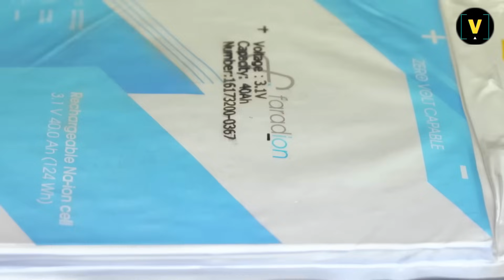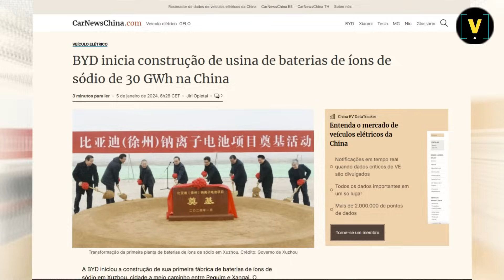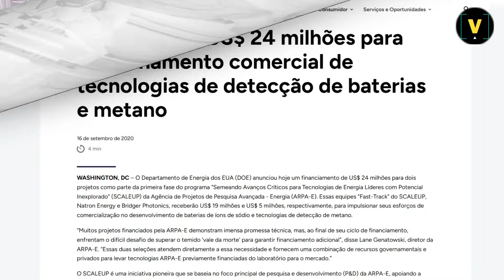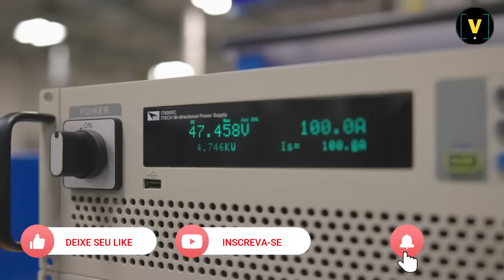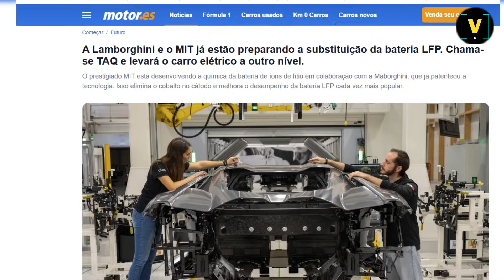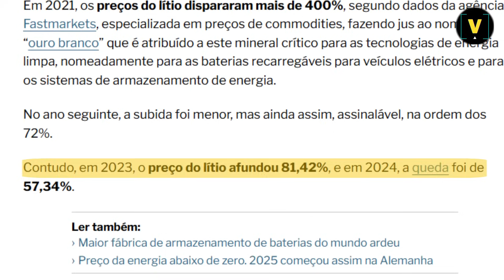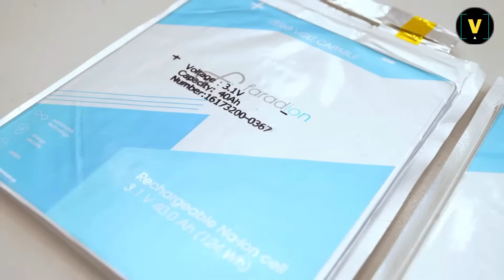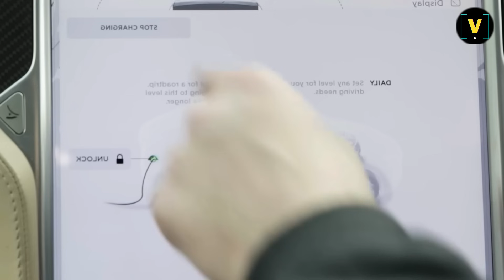O Fim do Lítio? A Aposta Bilionária no Sódio que Está Virando o Jogo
🧠 “IA: O Novo Ouro da Internet” – O Curso que Está Mudando Carreiras
✅ Crie com mais velocidade
✅ Automatize seu trabalho
✅ Gere renda extra mesmo sem aparecer
✅ Posicione-se melhor no mercado

O lítio reinou absoluto no mundo das baterias, mas essa era pode estar chegando ao fim.Com o avanço das baterias de sódio, empresas como CATL, BYD e startups como a Natron estão apostando em alternativas mais baratas, abundantes e sustentáveis. Mas será que o sódio tem força suficiente para substituir o lítio? Ou estamos apenas diante de mais uma promessa inflada?Neste vídeo, destrinchamos a realidade por trás da revolução do sódio: avanços, limitações, interesses políticos e a verdadeira batalha pelo futuro da energia.

📦 Ferramentas e Cursos que Recomendo Pessoalmente
📁 +1000 Prompts de IA para gerar imagens, ideias e projetos

✂ Edição Profissional para Criadores que Levam o Canal a Sério

🎧 Equipamentos
🎙️ Microfone Fifine AM8 – som nítido, custo-benefício real

📚 Leituras para quem gosta de entender o sistema
📖 Bad Blood – A Fraude Bilionária que enganou até bilionários

📖 21 Lições para o Século 21 – Como se preparar para o que vem aí

📖 Uma Verdade Indigesta – A indústria alimentícia e o controle invisível

🔐 Segurança Digital de Verdade com NordVPN
Evite rastreamento, libere conteúdos bloqueados e proteja sua navegação.

📌 Capítulos do vídeo:
00:00 – O Começo do Fim para o Lítio?
01:23 – O Sal Está Virando Ouro
03:02 – Quando o Sódio Vira Arma Estratégica
04:32 – A Revolta Contra o Monopólio do Lítio
06:53 – O Futuro do Sódio Está Sendo Forjado no Laboratório
09:33 – O Sal Ainda Precisa Provar Seu Valor
11:40 – Chamada para o Curso
12:26 – A Era do Sódio: Esperança ou Ilusão?